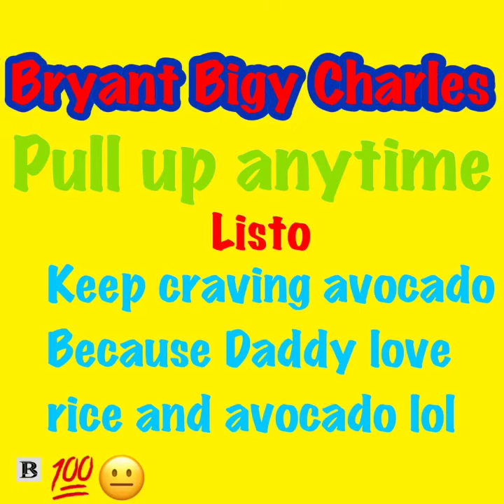Bryant is the future of the next generation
Baby shower. We are better together. We are better together.